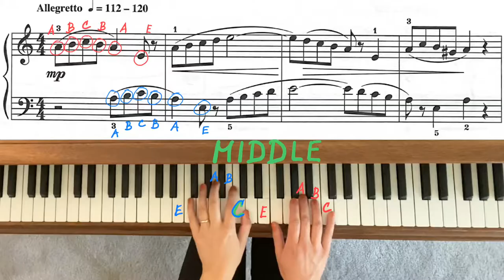Canon by Cornelius Gurlitt - RCM 2 Piano Repertoire